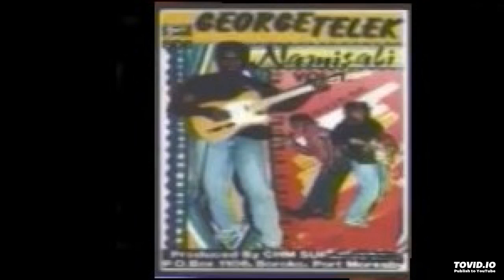Abul Wantok - George Telek (PNG Oldi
Song: Abul Wantok

Artist: George Telek

Album: Namisali Vol.1

Year: 1992

#: 5

Produced at CHM Supersound Studios